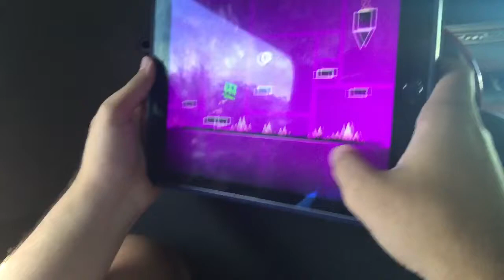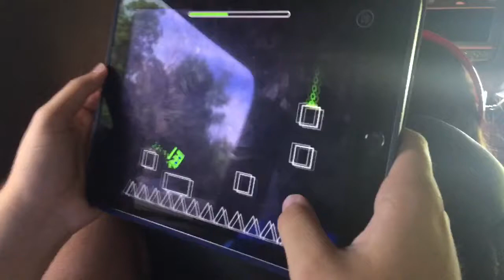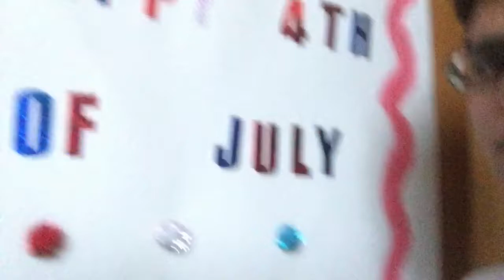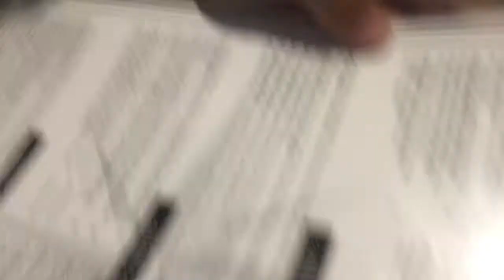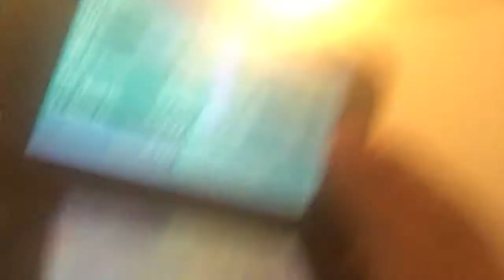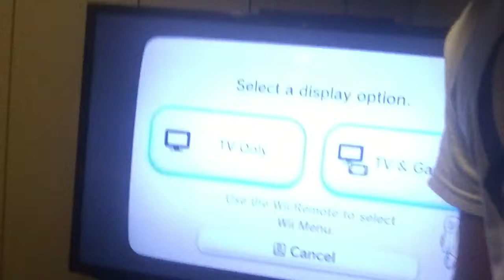CHILLING AT THE LAKE HOUSE - (Vlog #004)